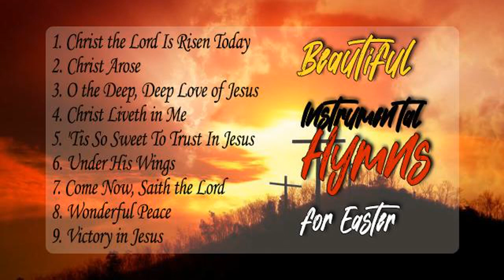༺ Beautiful Instrumental Hymns for Easter ༻Christian songs of Hope✝️ Christiansongs ✝️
©  Follow : Christian Songs of Hope and Deliverance